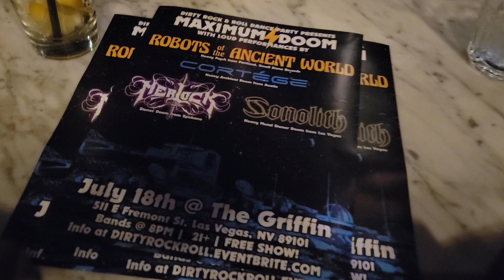Robots of the Ancient World - Out of the Gallows - LIVE from MAXIMUM⚡DOOM Las Vegas 7/18/2023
Robots of the Ancient World, stoner fuzz metal band from Portland on Small Stone Records performing "Out of the Gallows" LIVE from MAXIMUM⚡DOOM at the Griffin in Las Vegas 7/18/2023

Follow Robots of the Ancient World

Follow Dirty Rock & Roll Dance Party